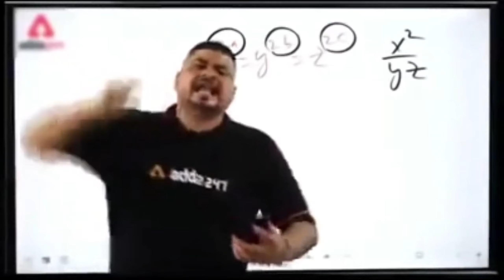GW Shooter Se Ho Gaya Ladai🥵 Sniper Ka Jalva Dikha Diya🐱‍👤 ( GW Shooter VS PRATAPGAMING )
Tags Ignore 🖐️ Ненужные теги: xxxtentacion, empire, rap, bad vibes forever / empire, hip hop & rap, xxx, look at me, lil pump, music, bad vibes forever, sad, sad!, juice wrld, members only, hope, music video, 2017, hip-hop, the, ski mask the slump god, エックスエックスエックステンタシオン, revenge, ?, llj, jmp, hip hop, jocelyn flores, wishing well, ski mask, tentacion, икстентасион, xxxtentacion tribute, pop, lil wayne, live, wifisfuneral, official, rip, jahseh onfroy, yung bratz, 2019, trap, jahseh, jesus honcho - infatuated (official music video), emotional rap, yung bratz xxxtentaction, elevator, yung bratz xxxtentacion, elevator xxxtentacion, yung bratz lyrics, xxxtentacion songs, infatuated, xxxtentacion yung bratz, yung bratz artist, arms around you song, arms around you, sway lee, arms around you tribute, rap music, pop music, proudcatowner, xxx tentacion, hip hop music, armaroundyou, armsaroundyou, yung bratz rap, yung bratz song, elevator audio only, yung bratz audio only, yung bratz new song, lilpump, swaelee, maluma, pump, xxxtentacion original, miami, новая песня, альбом, новый альбом, cover, клип, плагиат, rauf faik я люблю тебя, rauf faik альбом, рауф и фаик плагиат, украли песню, кавер, рауф и фаик детство, rapper, murder, cbs 4 news evening, infinite militia, rauf faik, рауф и фаик, rauf & faik - детство, детство, рауф фаик, rauf faik из за тебя, байт, xxxtentacion live, concert, rolling loud, 88rising, tour, denzel c..., save me (audio), eminem rip donald trump, eminem diss donald trump, втренде, новый клип, украли у тентасьона, тентасьон, rauf faik плагиат альбома, сбайтили, show, rauf faik плагиат xxxtentacion, оригинал, детство пародия, детство плагиат, xxxtentacion - save me (audio), xxxtentacion leaks, naruto amv, naruto vs sasuke, naruto, amv, save me, xxxtentacion - save me (lxry remix), 1 hour, 1hour, loop, xxxtentacion - save me, lil peep, hand, react to xxxtentacion death, react to xxxtentacion, rappers react, xxxtentacion killed, react to xxxtentacion dead, club, helping, pompano, cinema, hour, one, joey bada$$, the remedy for a broken heart, heart, broken, ジョーイ・バッドアス, infinity (888), legend's never die, legends never die, インフィニティ (888), for, remedy, download, mp3, listen, seamless, video, replay, beats, beat, long, xxxtentacion dead, rip xxxtentacion, tyga, xxxtentaicon fight, xxxtentacion leak, xxxtentacion leaked, 6ix9ine, justin bieber, 6ix9ine xxxtentacion trollz, 6ix9ine xxxtentacion, 6ix9ine trollz, xxxtentacion unreleased, xxxtentacion 2020, ricch, roddy, roddy ricch, ieatpussy, the box, box, xxxtentacion alive, roddy ricch the box, xxxtentacion roddy ricch, trollz 6ix9ine, justin bieber la bomba, look at me bass boosted, look at me clean, look at me instrumental, look at me now, look at me juice wrld, look at me 1 hour, look at me carrie underwood, look at me now clean, look at me now chris brown, look at me i put a face on wow, look at me now lyrics, sauce!, sauce, onfroy, xxxtentacion if was back,